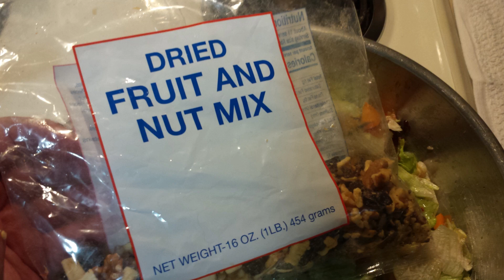My Build a Salad Lunch 05192020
Step by step!  Delish!  Click on SHOW MORE for more info.

(Include Gift Receipt)

Fan Mail/Brand Review Requests:
C. Cross
3626 Brooklyn Ave, #203